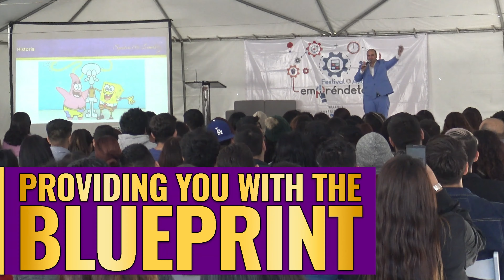5 Steps To Make Your First Million - Brandon Leibowitz and Harry Sardinas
5 Steps To Make Your First Million - Brandon Leibowitz and Harry Sardinas

A digital marketing expert who shares his journey to achieving the first million in sales through effective SEO. Brandon discusses the importance of building trust with Google, avoiding SEO shortcuts, and the power of diversification and persistence in business. He highlights crucial steps for entrepreneurs, including the value of mentorship and task delegation. The video concludes with Brandon offering a special gift and a free consultation to help viewers enhance their SEO strategies.

Brandon Leibowitz has run and operated SEO Optimizers since 2007. We are a digital marketing company that focuses on helping small and medium-sized businesses get more online traffic, which in turn converts into clients, sales, leads, etc.

Timestamp

0:00 Introduction and Guest Overview
0:31 Importance of Digital Presence
0:38 Guest Introduction - Brandon Legowitz
0:53 Brandon's Early Career and Digital Marketing
2:03 Transition to Entrepreneurship
3:26 Value of SEO
8:16 Challenges in SEO and Algorithm Changes
9:56 Common SEO Mistakes to Avoid
12:58 Five Steps to Achieve First Million in Sales
16:14 Contact Information and Free Gift
18:57 Conclusion and Final Thoughts

Harry Sardinas is an Exponential Business Growth Strategist, Empowerment, Leadership, Public Speaking and Business Coach living in London, Influencer with 283,000+ followers, Events Organizer-connecting investors and entrepreneurs with opportunities. Harry helps companies to turn their products into global brands from the stage and he mentors tech companies and businesses to Get Pitch Ready and Investment Ready.

to explore about events, speaking, branding and marketing solutions for entrepreneurs and influencers. I am launching a collaborative book for entrepreneurs who have sold at least 1 million pounds.

If you want to be featured on this podcast, and you're a successful entrepreneur able to share about how you grew your company, book your spot

5 Steps To Make Your First Million - Brandon Leibowitz and Harry Sardinas If you are looking for 5 Steps To Make Your First Million - Brandon Leibowitz and Harry Sardinas, then watch this video to learn everything you need to know about 5 Steps To Make Your First Million - Brandon Leibowitz and Harry Sardinas